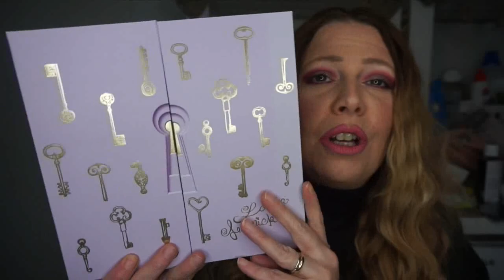Un profumo low cost che non ha eguali.. Lolita Lempicka ..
Purtroppo,come temevo e vi dicevo nel video il prezzo del set e' salito a piu' di 40 euro..vi metto comunque il link del profumo da solo a 20 euro che e' un prezzo comunque ottimo..